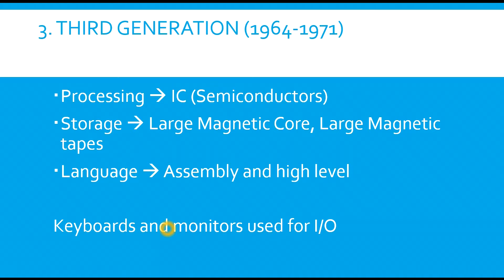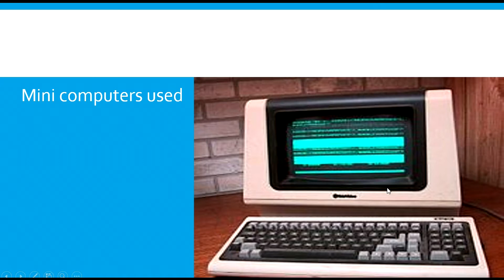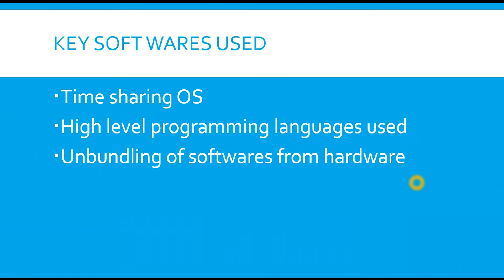5. THIRD GENERATION COMPUTERS IN DETAIL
Dear friends, In this video I have explained the Generations of computers especially Second Generation of computers in Tamil.

This tutorial covers the types of storage devices,  IO Devices and processing units used in the second generation of computers.